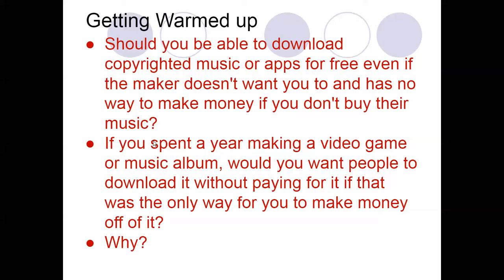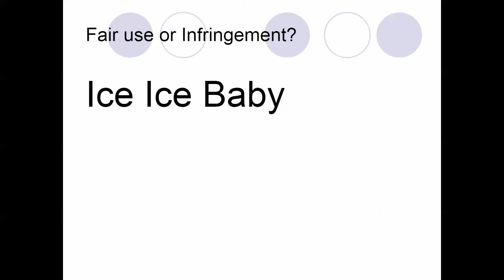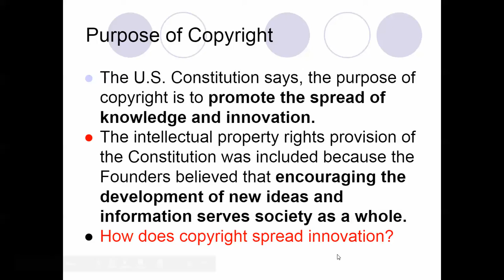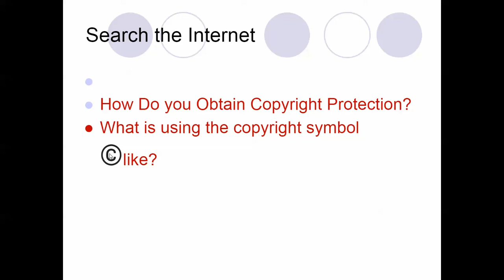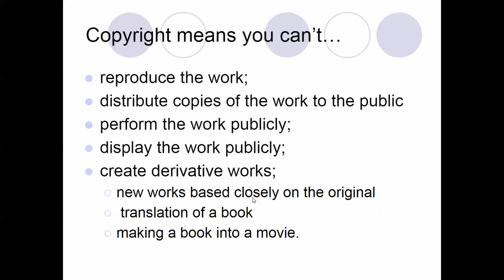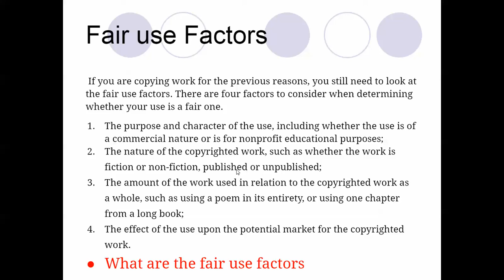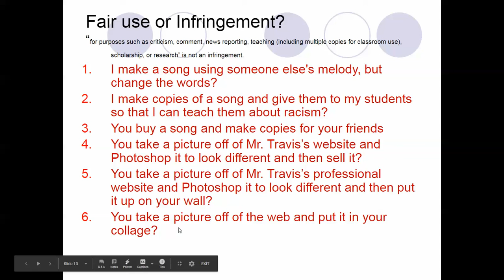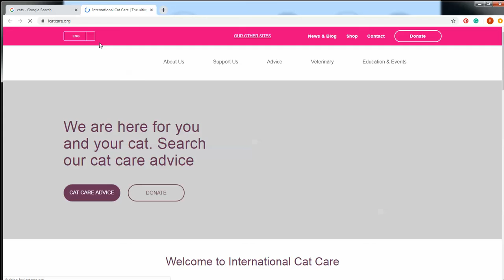Copyright and FairUse